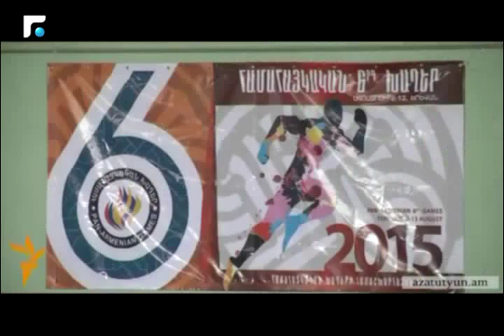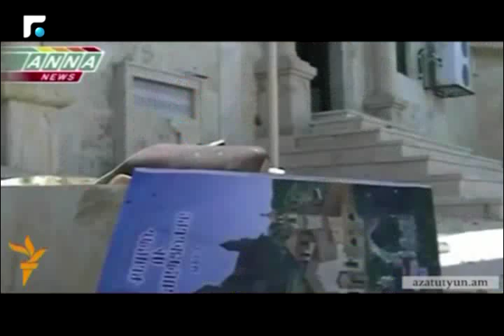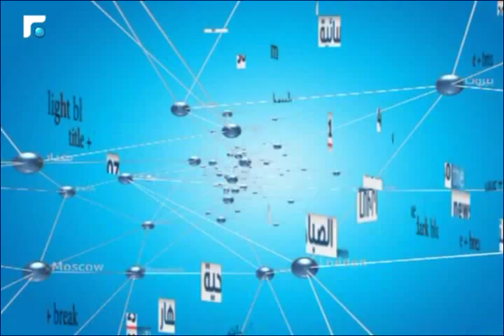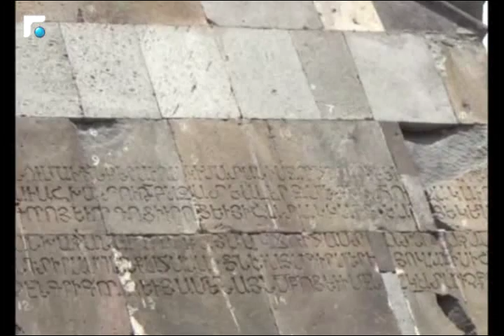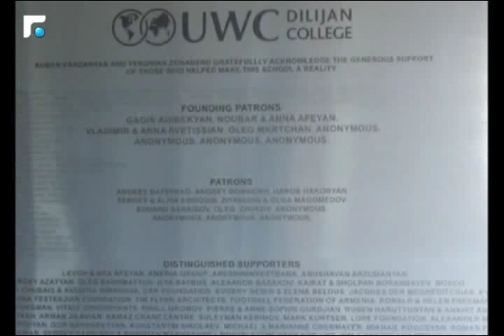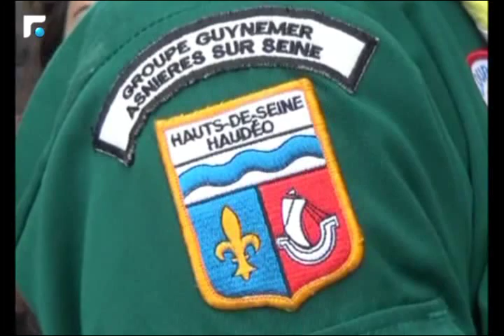النشرة الارمنية Armenian News - հայկական լուրեր 09/08/2015